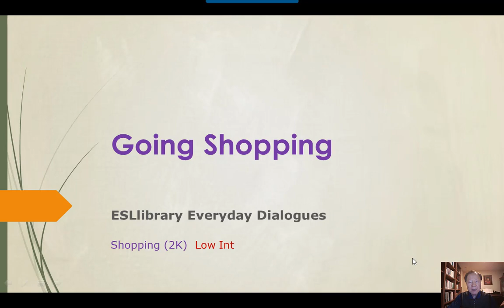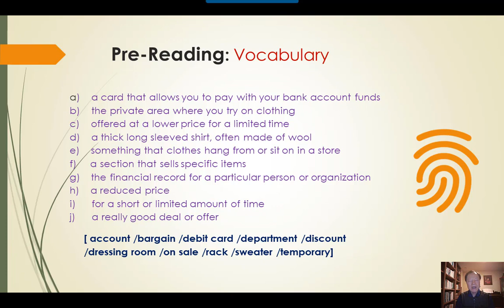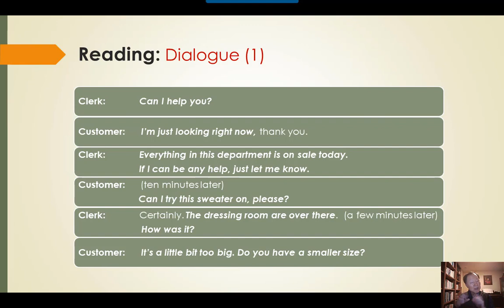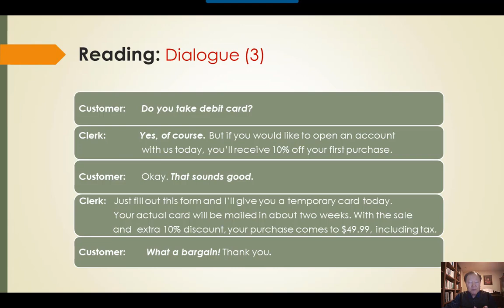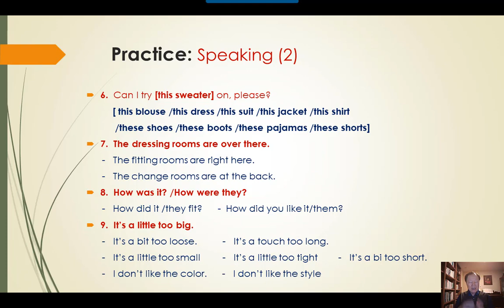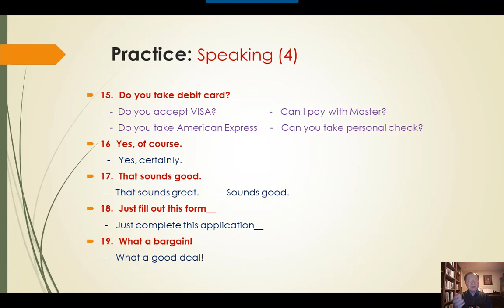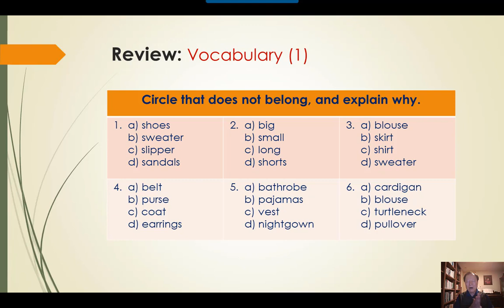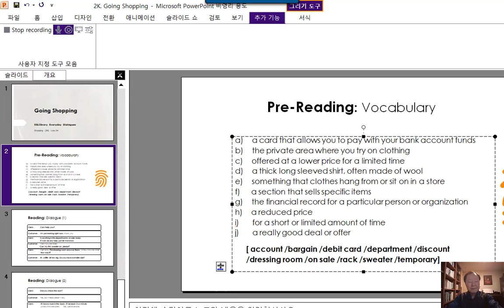미국 생활 영어 회화 - ESL4K 2K. Going Shopping